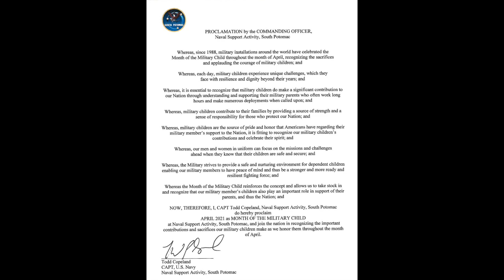Military Child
April is the Month of the Military Child. Naval Support Activity South Potomac (NSASP) Commanding Officer CAPT Todd Copeland and School Liaison Officer Lolita Gunter discuss the challenges military children face and resources available to families.
Be sure to wear purple on April 21 to show your support for our military children!